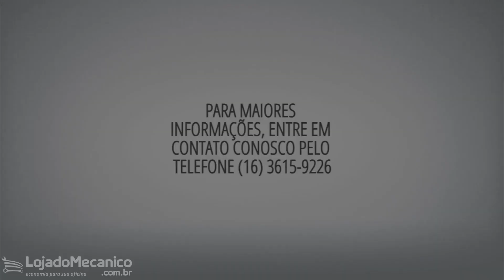Rampa Pneumática Pit Stop Vermelha 2 Toneladas para Automóveis JMEQUIPAMENTOS GA200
Rampa Pneumática Pit Stop Vermelha 2 Toneladas para Automóveis   JMEQUIPAMENTOS GA200 | Loja do Mecânico